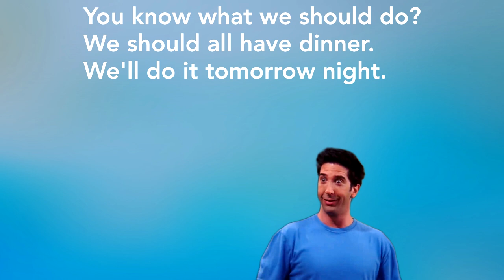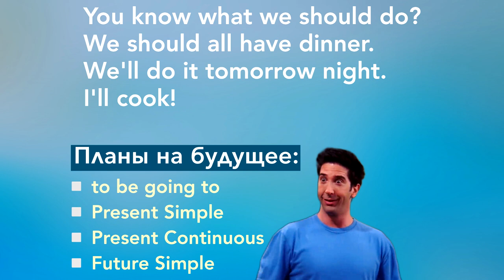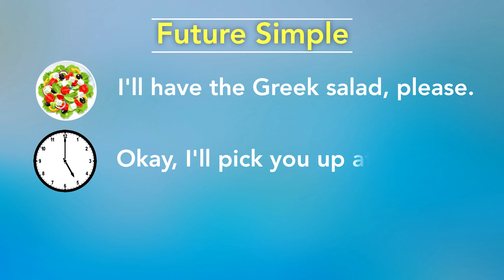Future Simple для будущих планов. Грамматика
В этом видео разбираем одну из функций Future Simple - выражение планов на будущее на примере сцены из сериала «Друзья». Рассматриваем примеры предложений с планами на будущее в Future Simple.

Привет, друзья! Меня зовут Кирилл, и я профессиональный преподаватель английского языка. На этом канале я рассказываю о типичных ошибках и интересных фишках в английском языке, освещаю грамматику и лексику, даю полезные советы по изучению английского, обучаю правильному произношению и многому другому.